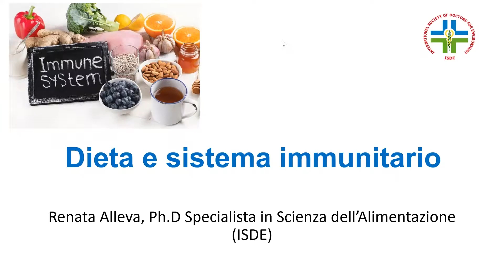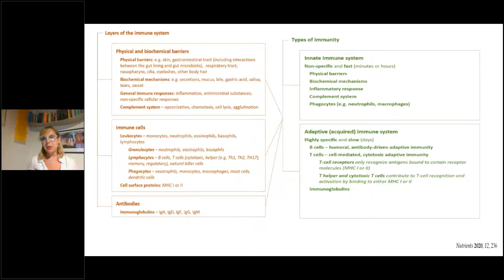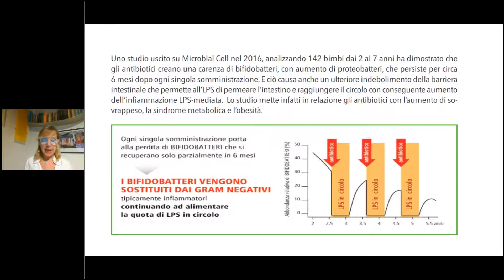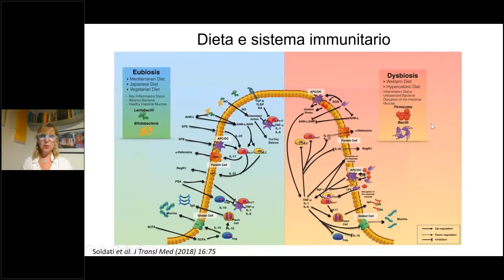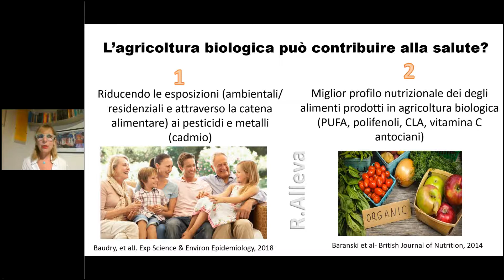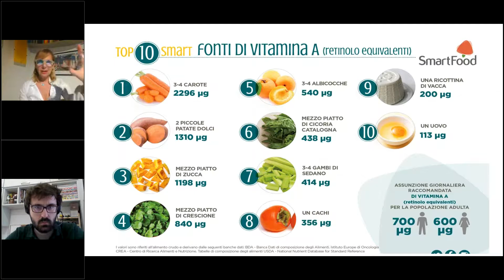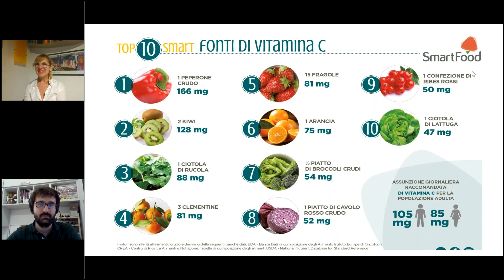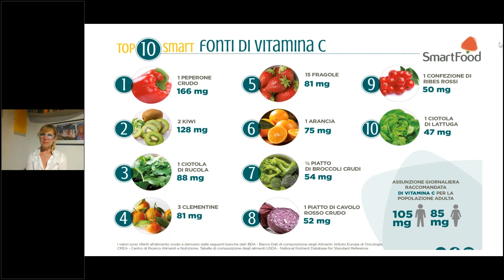Alimentazione e sistema immunitario - Webinar 14 aprile 2020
La registrazione del webinar realizzato il 14 aprile 2020 dalla dott.ssa Renata Alleva per AIAB Friuli-Venezia Giulia sul legame tra alimentazione e sistema immunitario.